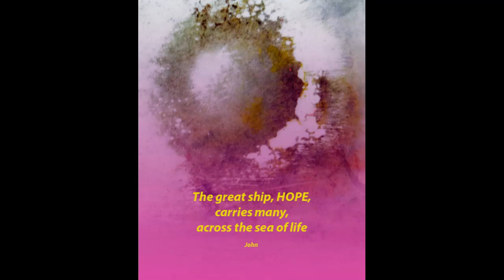The Great Ship HOPE by John/Anticipation/Survival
The Great Ship HOPE

carries many,
across the sea of life

John

For my art and products visit my online shops here:-